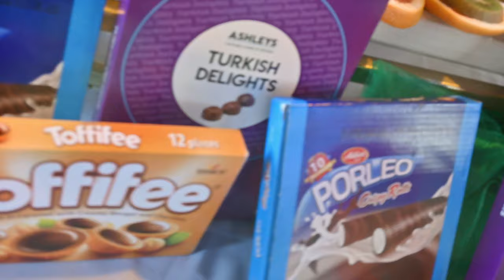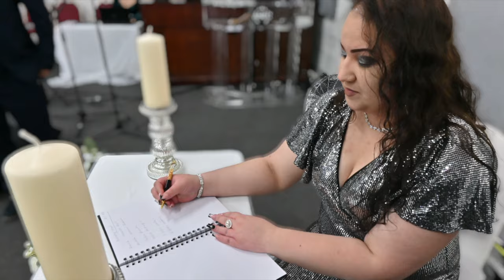Svadba Leonard & Adriana 20/5/23 4k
Body Nikorn